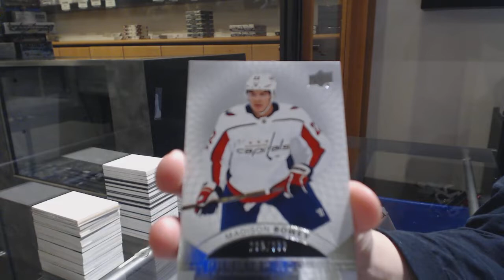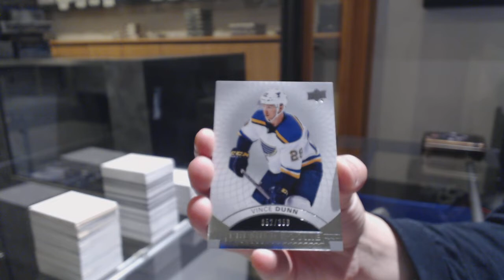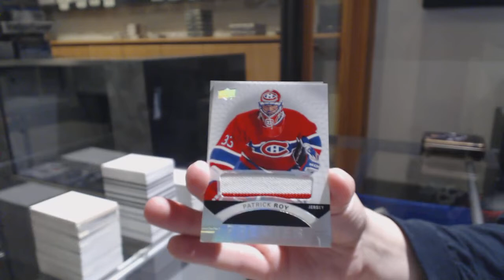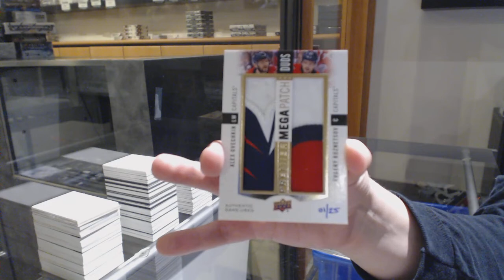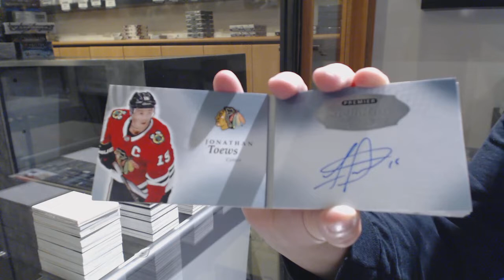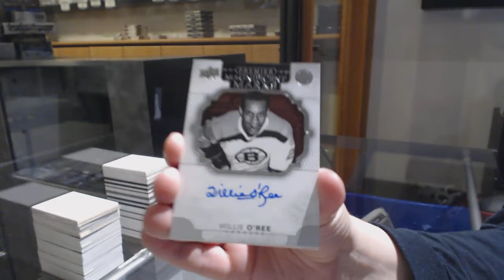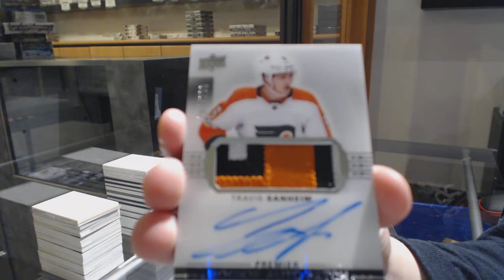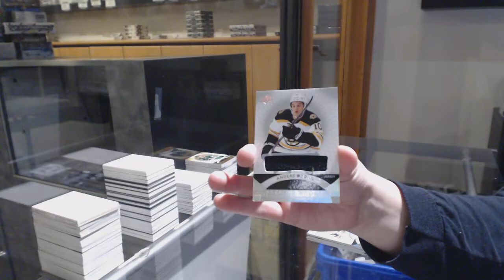17-18 Upper Deck Premier Hockey 5 Box Case Break - C&C GB #11,054